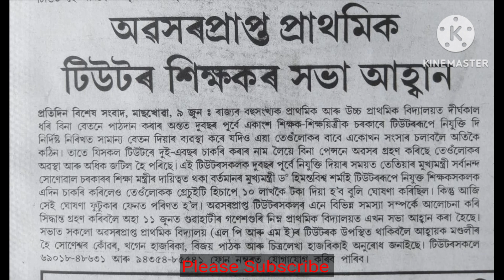শিক্ষা বিভাগৰ খবৰ/টিউটৰ শিক্ষক সকলৰ গুৰুত্বপূৰ্ণ সভা/মুখ্যমন্ত্ৰীৰ অসম/@SanjibKuli